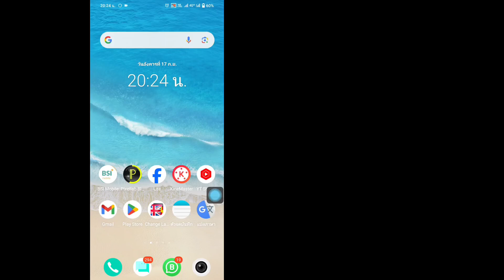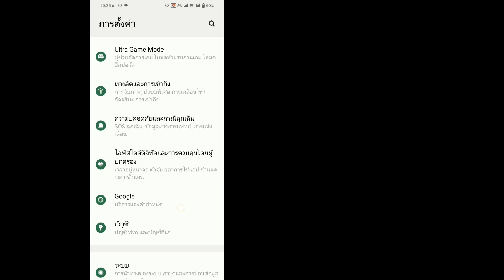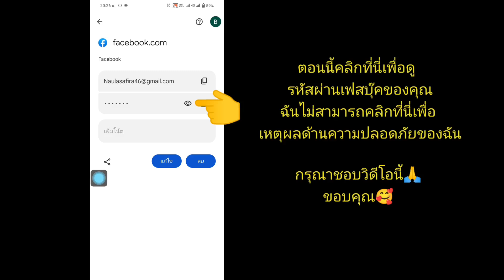วิธีดูรหัสผ่าน Facebook ของคุณหากคุณลืม | 2024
คุณลืมรหัสผ่าน Facebook ของคุณหรือไม่?   ไม่ต้องกังวล มีวิธีง่ายๆ หลายวิธีในการดูรหัสผ่านของคุณอีกครั้ง  ในวิดีโอนี้ เราจะแสดงวิธีดูรหัสผ่าน Facebook ของคุณทีละขั้นตอนหากคุณลืม

 คุณจะได้เรียนรู้:
 - วิธีใช้ฟีเจอร์ "ลืมรหัสผ่าน" ในหน้าเข้าสู่ระบบ Facebook
 - กู้คืนรหัสผ่านทางอีเมลหรือหมายเลขโทรศัพท์ที่ลงทะเบียนไว้
 - อัปเดตรหัสผ่านของคุณอย่างปลอดภัยและง่ายดาย
 - เคล็ดลับในการรักษาบัญชี Facebook ของคุณให้ปลอดภัยในอนาคต

 ปฏิบัติตามคำแนะนำของเราอย่างระมัดระวัง และคุณจะสามารถเข้าถึงบัญชี Facebook ของคุณได้อย่างรวดเร็ว แม้ว่าคุณจะลืมรหัสผ่านก็ตาม
 ไม่ต้องกังวล เราจะแนะนำคุณตลอดกระบวนการนี้อย่างง่ายดายและชัดเจน

 ดูวิดีโอนี้จนจบเพื่อดูขั้นตอนทั้งหมดที่จำเป็นในการเรียกคืนรหัสผ่าน Facebook ที่สูญหายหรือถูกลืม  หวังว่าวิดีโอนี้จะเป็นประโยชน์